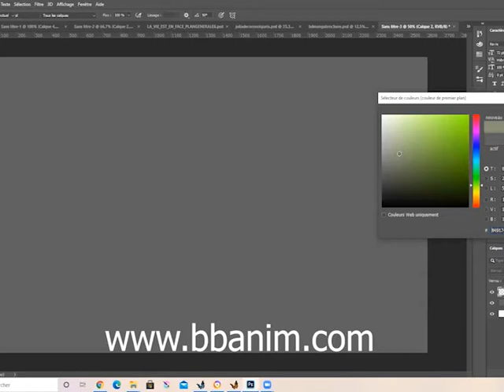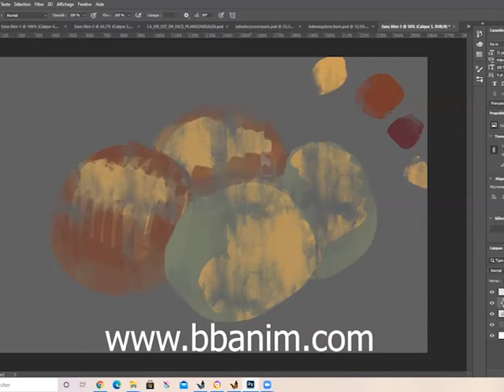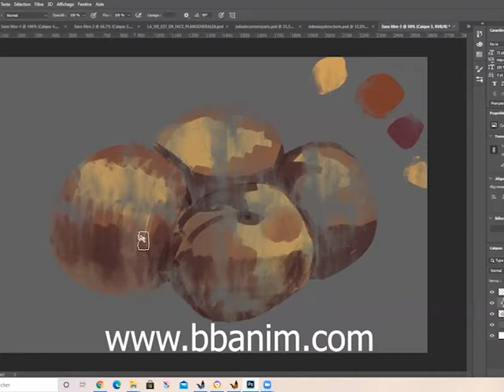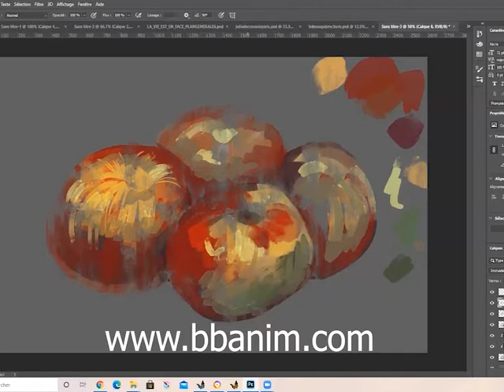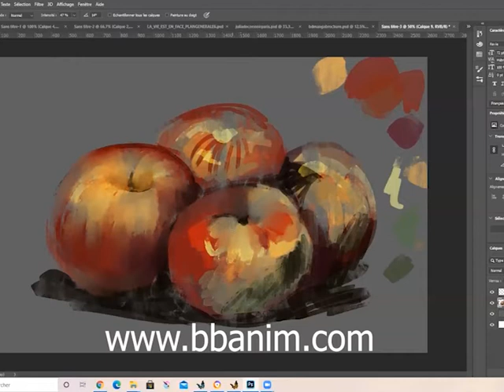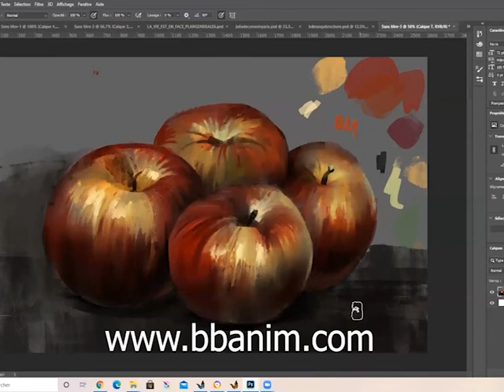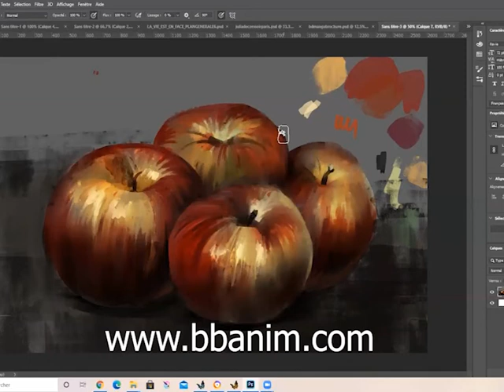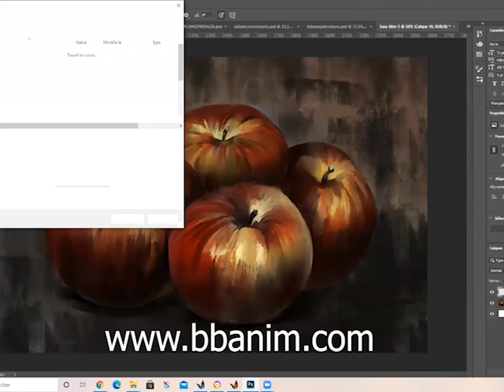APPLE ART STUDY